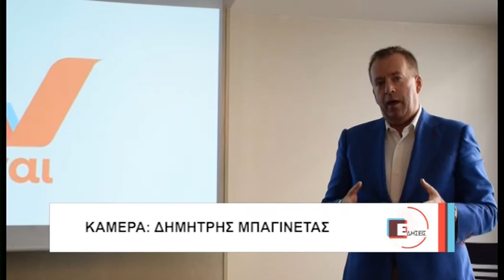Λάρισα Παρουσιάστηκε σήμερα στην Αθήνα η πολιτική κίνηση «ΛΕΜΕ ΝΑΙ» 230920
Σε κεντρικό ξενοδοχείο των Αθηνών πραγματοποιήθηκε η παρουσίαση της Κίνησης Μελών για τη διεύρυνση του ΣΥΡΙΖΑ – Προοδευτική Συμμαχία.Η πολιτική κίνηση φέρει την ονομασία «ΛΕΜΕ ΝΑΙ» και αποτελεί μια κεντρώα πρόταση στο πλαίσιο της διεύρυνσης του ΣΥΡΙΖΑ-ΠΡΟΟΔΕΥΤΙΚΗ ΣΥΜΜΑΧΙΑ.